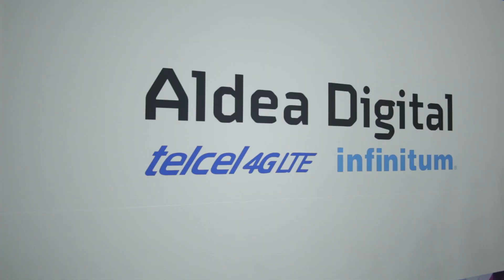Cápsula Xbox - Aldea Digital 2016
¡Revive lo mejor de Xbox en Aldea Digital en compañía de Dany Kino!